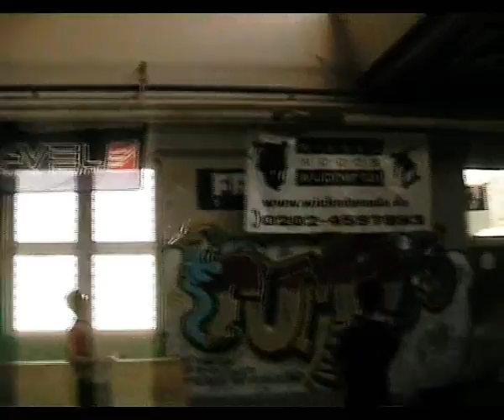Dragonfly von Flytech